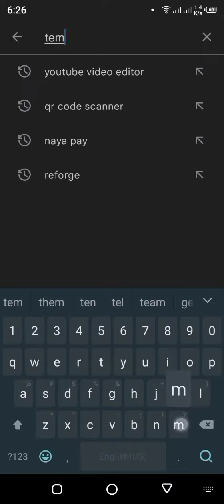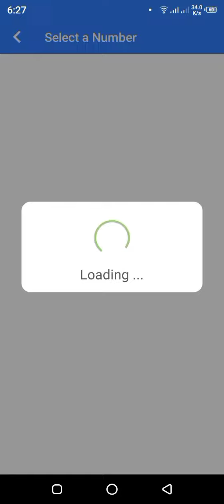How to Get Free Unlimited Any country Mobile Number in Urdu Hindi 2022 Rank #1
He'll Friends.
In this video I tell You How how to get unlimited mobile number an any country.